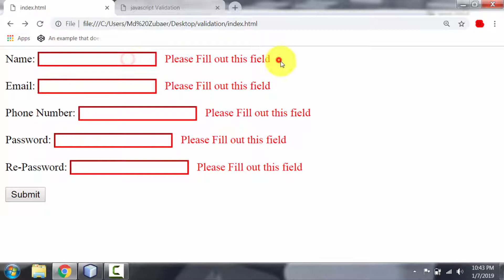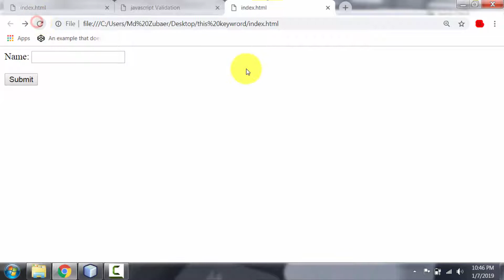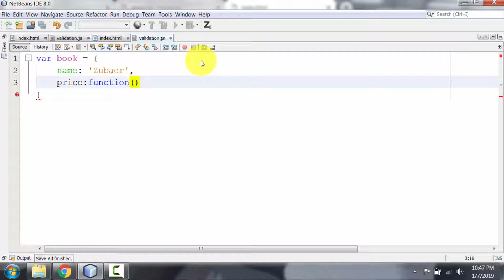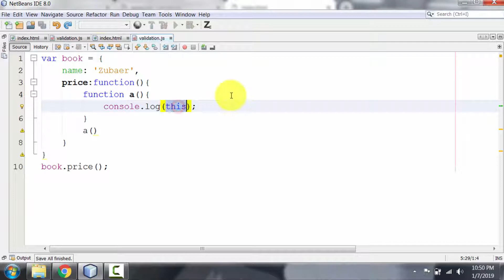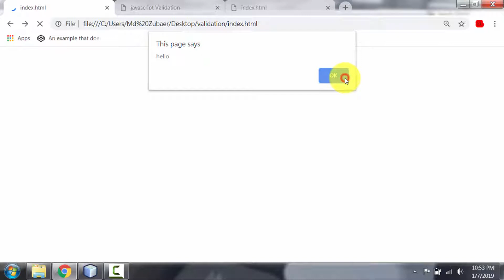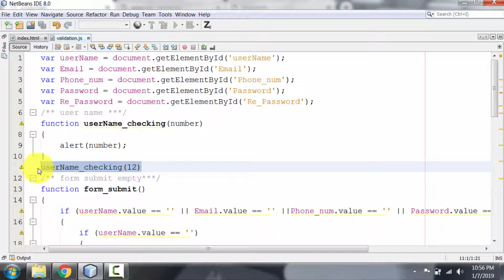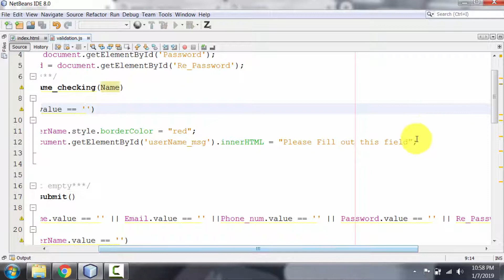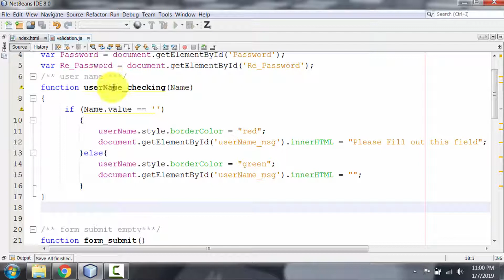Javascript BanglaTutorial | This keyword javascript and javascript form validation part-26